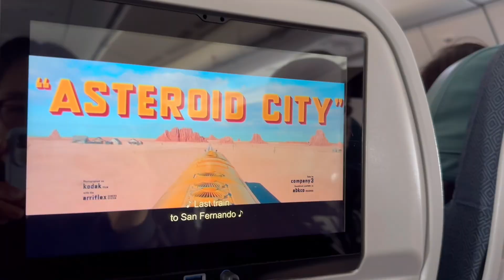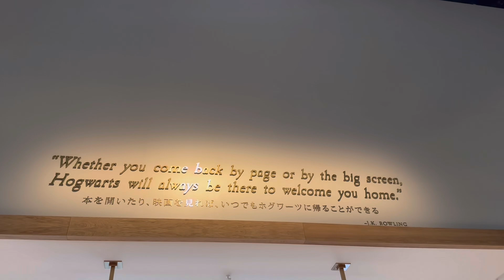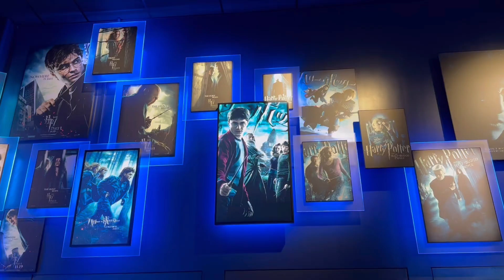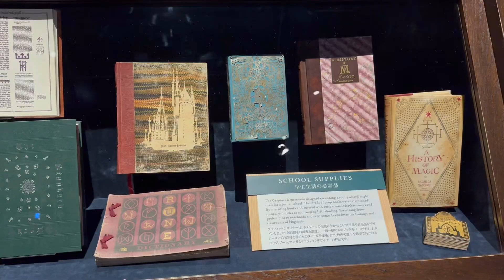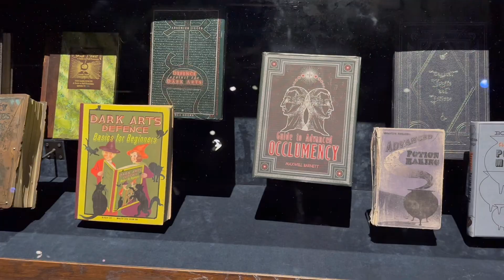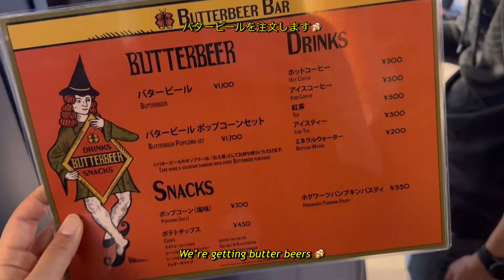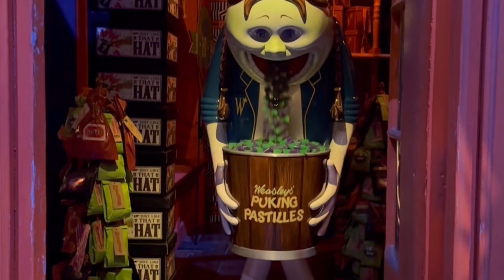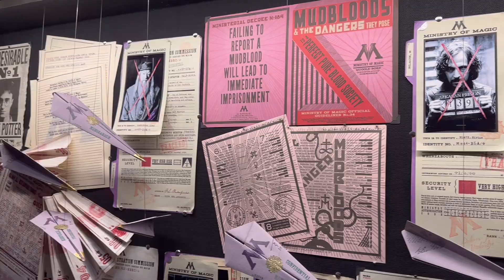【Japan Vlog】#1 Tokyo 4年ぶりの一時帰国！Going back to Japan for the first time in 4 years! ハリーポッタースタジオツアー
4年ぶりに日本へ帰ってきました！🇯🇵
東京1日目のVlogです🗼

📍Warner Bros. Studio Tour Tokyo – The Making of Harry Potter, 1 Chome-1-7 Kasugacho, Nerima City, Tokyo 179-0074, Japan

このチャンネルでは旅行やオーストラリアでの生活についてVlogにしてシェアしています😊